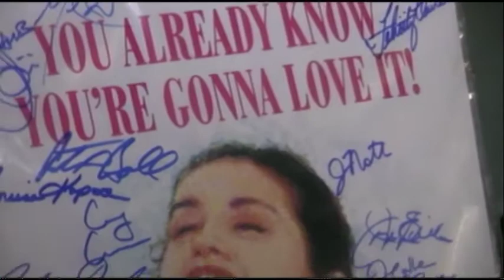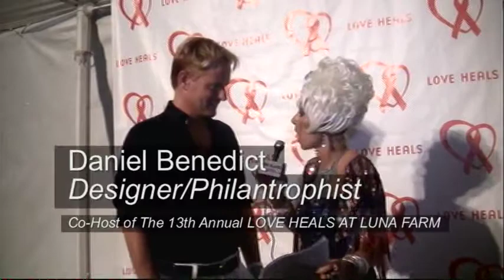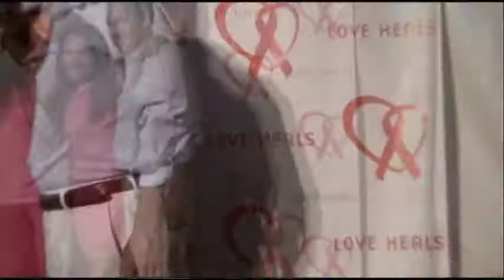LOVE HEALS AT LUNA FARM Cognacscorner Interviews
TV Host Cognac Wellerlane interviews Celebrities, Hosts Designers Charlotte Ronson, Daniel Benedict and Rebecca Minkoff as well as Super Model Nicole Trunfio and Co-Founder Dini von Mueffling at The 13th annual LOVE HEALS AT LUNA FARM on Saturday, July 7th, 2012 in Sagaponack, New York